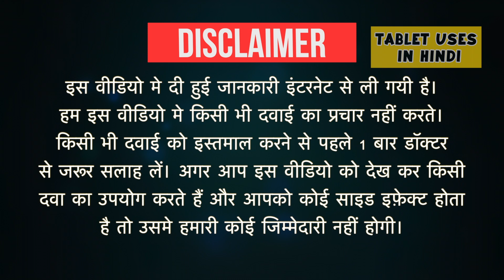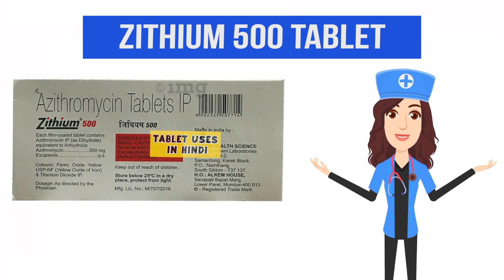Zithium 500 Tablet Uses in Hindi | Bacterial infections | Side Effects | Dose 💊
Zithium 500 Tablet Uses in Hindi | Side Effects | Dosage